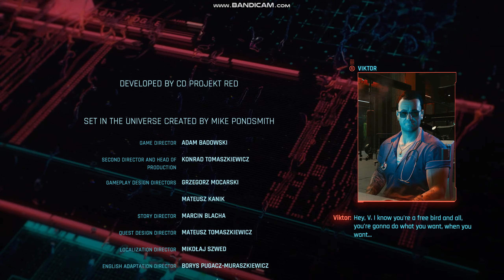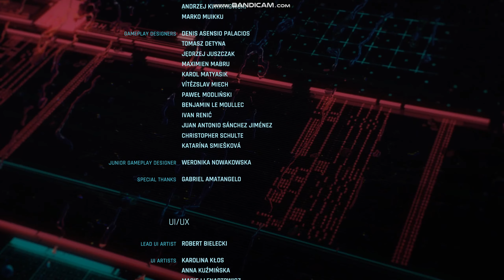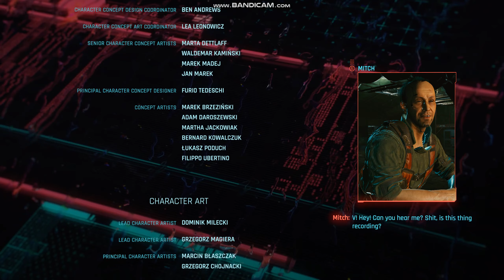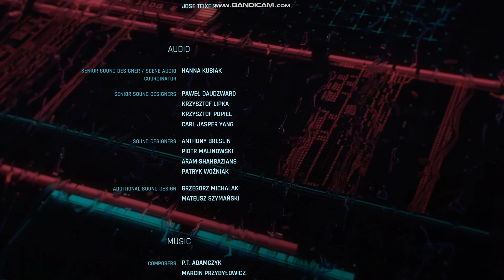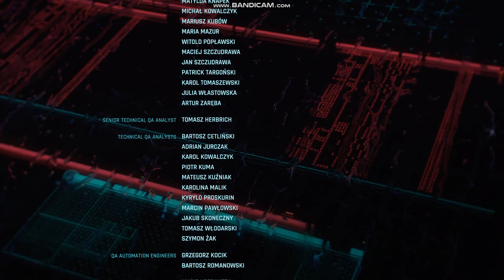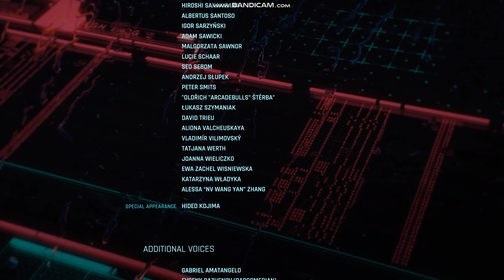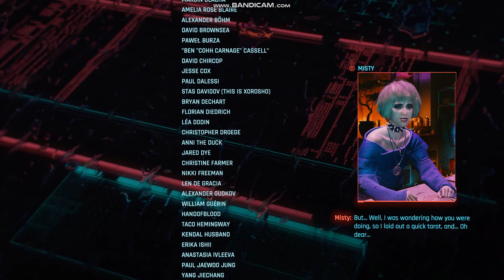Changes, End game, Rogue ending, Johnny taking over, epilogue